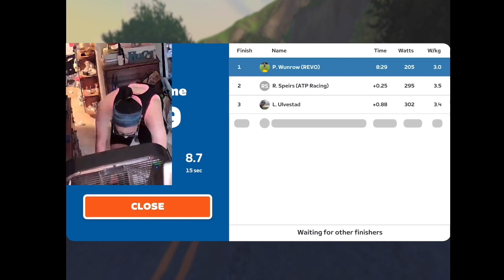Zwift Tiny Races analysis of race 3 then all 4 🥉🥇😱 3 30 24